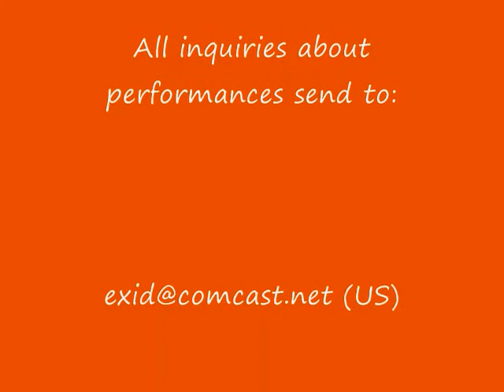Merhavim Group CD "Wandering Songs" (in English) Song: The Road to Jerusalem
The latest CD of Mehavim Theater of Song, named "Wandering Songs" - is the first album that this famous group from Beer-Sheva (Israel) released entirely in English.
It contains collection of the best Merhavim songs,  written by group leader Boris Blahman, including "Raven" and "The  Road to Jerusalem".  In September 2009, by a combined score of jury and popular vote of listeners, Merhavim was named the Best in "Israel Accent" competition conducted by Israel "Channel 7" TV. Congratulations!  We love your art - you touch the souls and make our life a bit sweeter.